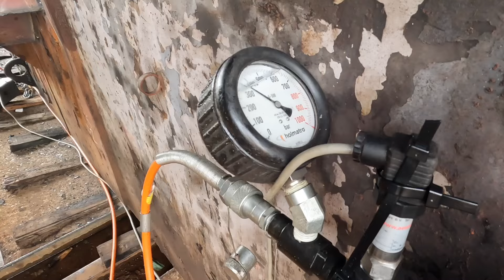Launch EasyMax 4 'Alexia'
EasyMax 4 vessel 'Alexia' successfully launched at Royal Niestern Sander shipyard. The new build is the successor to the award-winning "Egbert Wagenborg" and her sisters "Máxima" and "Amalia". The EasyMax vessel type is the latest series in the Wagenborg fleet, designed to meet energy efficiency targets.